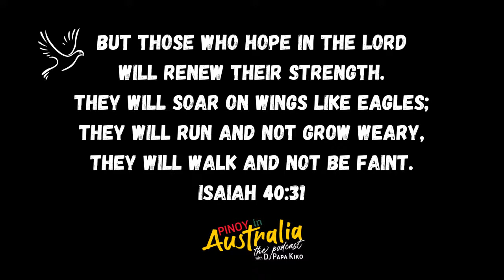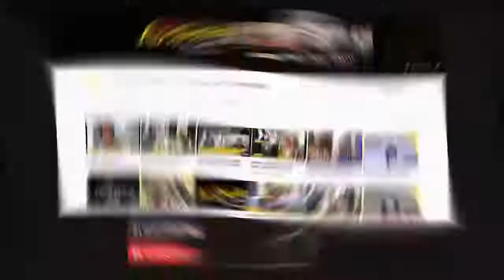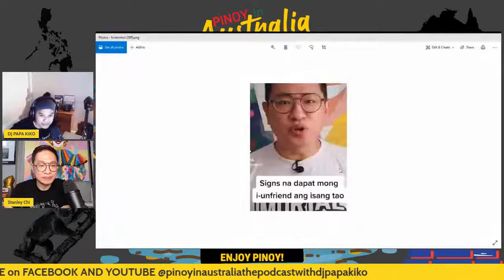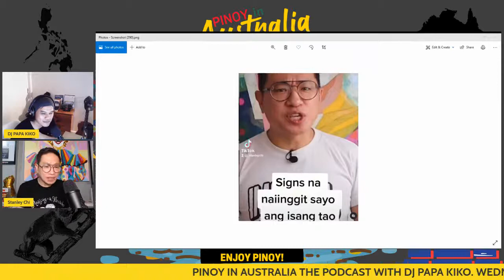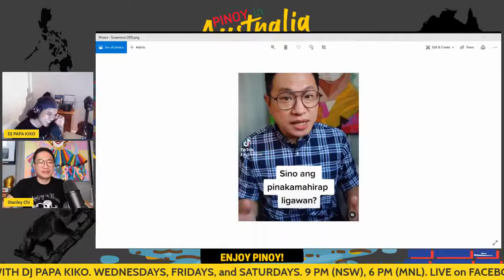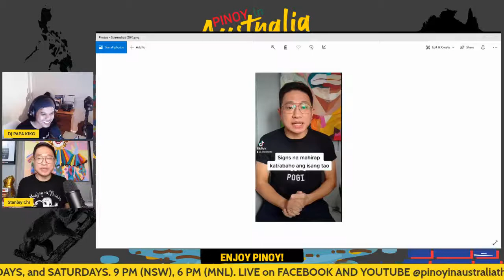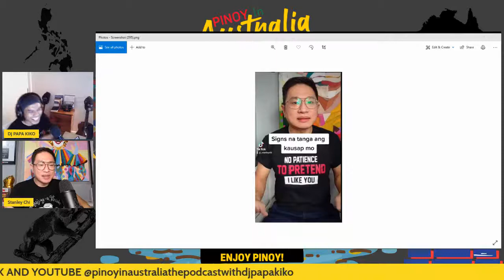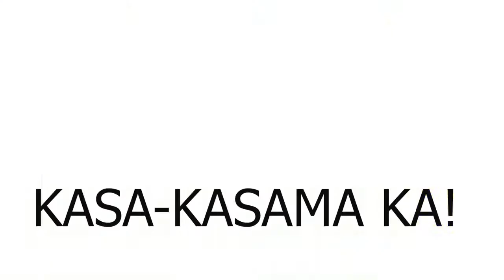STANLEY CHI on PINOY IN AUSTRALIA THE PODCAST with DJ PAPA KIKO. 7th May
KABAYAN! FILOZ!

Welcome to another episode of PINOY IN AUSTRALIA THE PODCAST with DJ PAPA KIKO.

Comedian, Book Author, and TV Host STANLEY CHI is our FEATURED PINOY WORLDWIDE. Let's talk about BUHAY EMPLEYADO, BUHAY PILIPINO in everyday in life...

MASAYA TO!
USAPANG PINOY, ENJOY PINOY!
dito lang sa'yong fastest-growing Pinoy Online SHow in AUstralia
PINOY IN AUSTRALIA THE PODCAST with DJ PAPA KIKO!